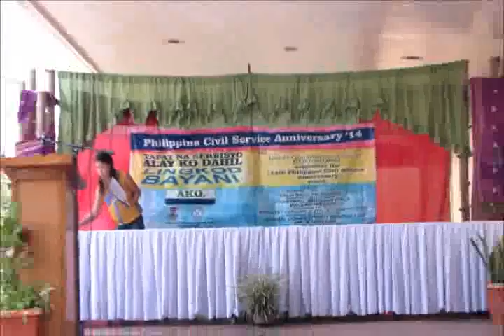CSC Anniversary 2014 - Opening Program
Civil Service Commission Anniversary 2014 - Opening Program at Municipal Plaza, Bugasong, Antique